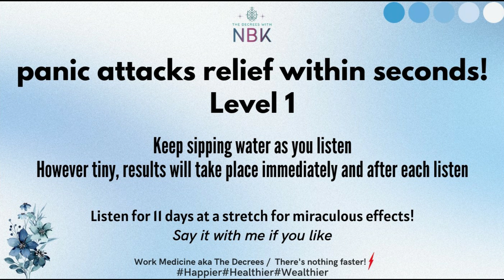panic attacks relief within seconds! Level 1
Word Medicine aka The Decrees are a revolutionary system of using words in a way that produces results in seconds! Hands down, there is nothing faster or simpler in the world! You will feel and see the tangible difference from the first listen itself in your day and life. Stay super hydrated and listen once a day (more only if you can handle the shifts) for just 5, 7 or 11 days at a stretch . Begin your transformation and share this with all you know could do with some relief

Get in touch with me for sessions and workshops for your health & wealth

Word Medicine aka The Decrees used in this audio:

Conciously panicking, You Can Leave Now!
Conscious panic, You Can Leave Now!

Subconciously panicky, You Can Leave Now!
Subconscious panic, You Can Leave Now!

Unconciously panicky, You Can Leave Now!
Unconscious panic, You Can Leave Now!

Stored panic, You Can UNstore & Leave Now!

Stuck in panic, You Can Leave Now!

My childhood panic disorders, You Can Leave Now!

My mother's panic in me, You Can Leave Now!
My panicky mother, You Can Heal Now!

My father's panic in me, You Can Leave Now!
My panicky father, You Can Heal Now!

Carrying my family's panic, You Can Leave Now!
my panicky family, You Can Heal Now!
my panicked family, You Can Be at peace Now!

Past life panic, You Can Leave Now!
panicky past lives, You Can Heal Now!

Generational panic, You Can Leave Now!
panicky generations, You Can Heal Now!

Ancestral panic, You Can Leave Now!
panicky and panicking ancestors, You Can Heal Now!

Prehistoric panic, You Can Leave Now!

Karmic panic, You Can Leave Now!

Root causes of panic, You Can Heal & Leave Now!

Effects of being panicky, You Can Heal & Leave Now!
effects of panicking, You Can Heal & Leave Now!

All panic anywhere, You Can ALL Heal & Leave Now! X multiple times

panic Has Left Now!
panicking Is Over Now!

I choose the opposite of panic Today & Always!

Be at peace, my lovely. The Universe takes care of you and yours